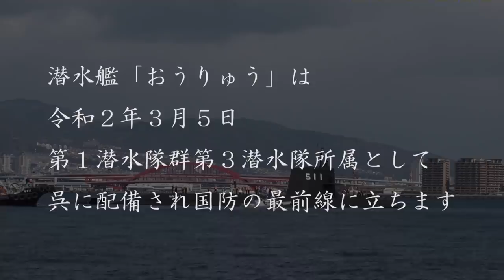【引渡式・自衛艦旗授与式】潜水艦「おうりゅう」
３月5日、三菱重工業株式会社 神戸造船所において、潜水艦「おうりゅう」の引渡式・自衛艦旗授与式が行われました。「おうりゅう」は「そうりゅう」型潜水艦の１１番艦です。新たにリチウムイオン電池を搭載することにより、これまでの「そうりゅう」型に比べて、水中維持力及び速力性能が大幅に向上しています。